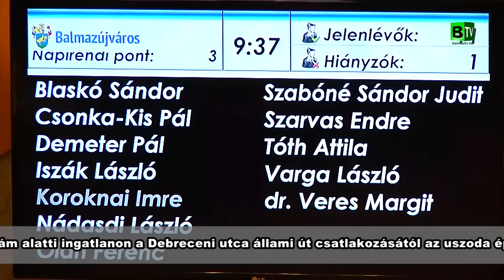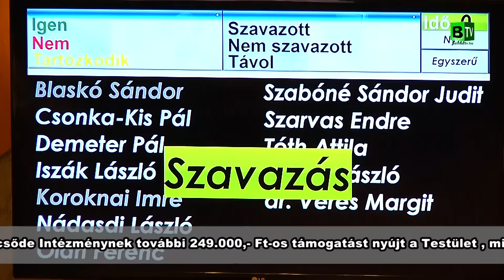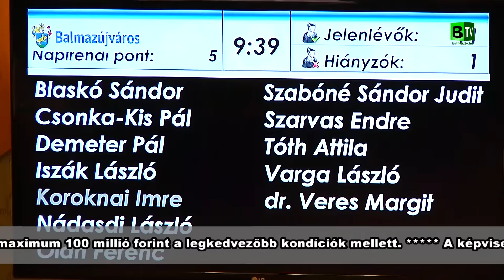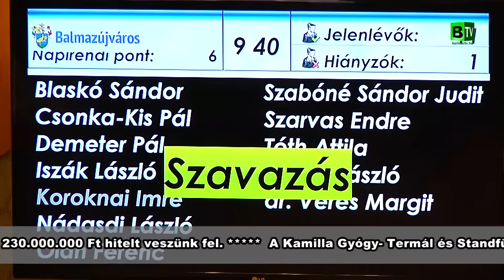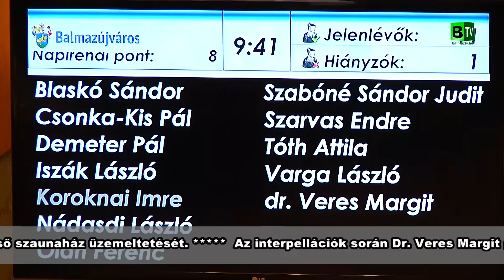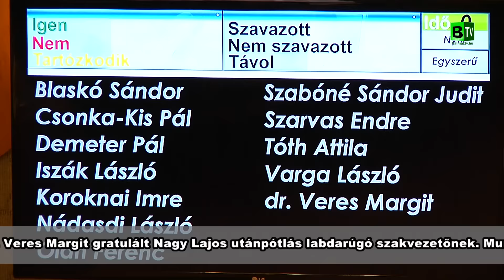Az év utolsó munkaterv szerinti testületi ülésének összefoglalója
2016. december 14-én tartotta Balmazújváros Város Képviselő Testülete az év utolsó soros munkaterv szerinti testületi ülését. A tanácskozás több, mint két órás vágatlan felvételét műsorunk vasárnapi ismétlése után tekinthetik meg az érdeklődők. Most röviden összefoglaljuk az elhangzottakat.